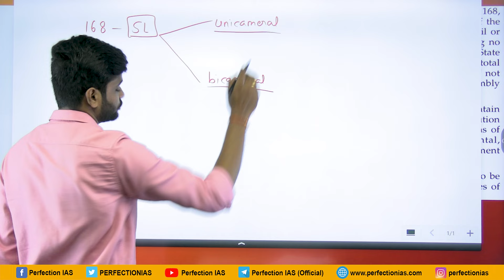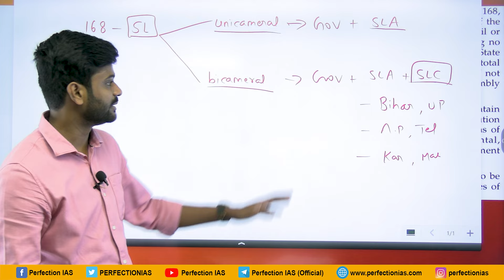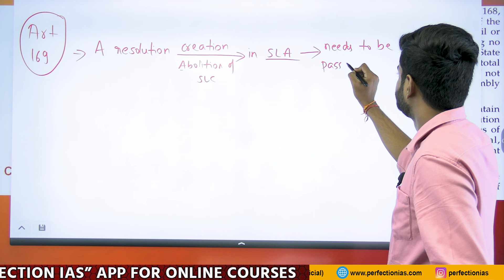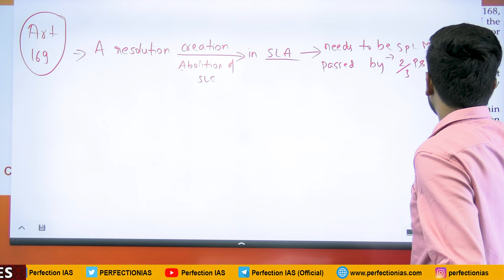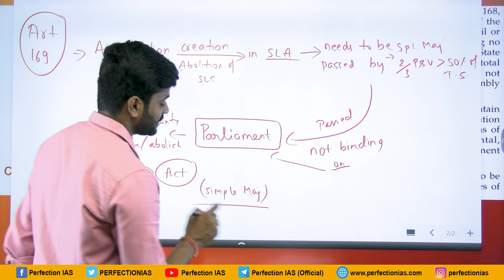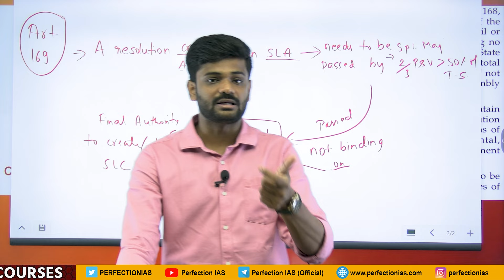Day 73, Article 169 | Creation or Abolition of State Legislative Council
Follow us on the telegram channel for daily quizzes and updates.